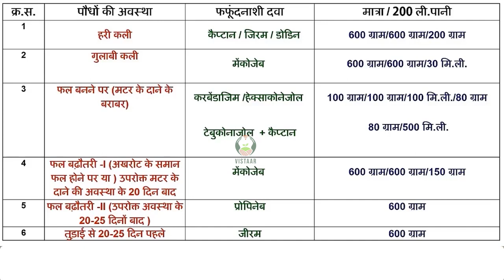सेब की खेती